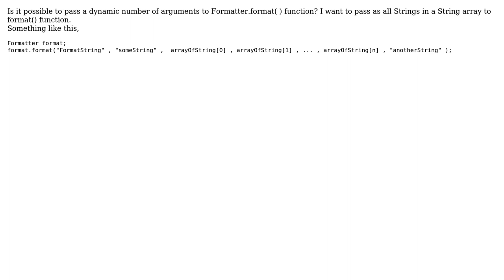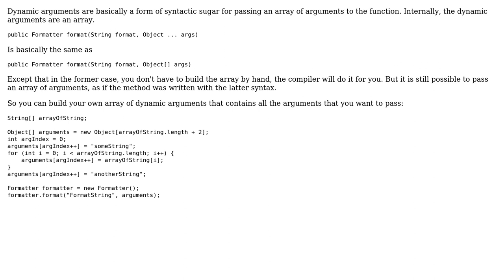Java - Passing dynamic number of arguments to Formatter.format() function (2 Solutions!!)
Java - Passing dynamic number of arguments to Formatter.format() function

With thanks & praise to God, and with thanks to the many people who have made this project possible! | Content (except music & images) licensed under CC BY-SA | Music | Images & others | With thanks to user Erwin Bolwidt user Dinushan user Austin and the Stack Exchange Network Trademarks are property of their respective owners. You are responsible for your own actions.